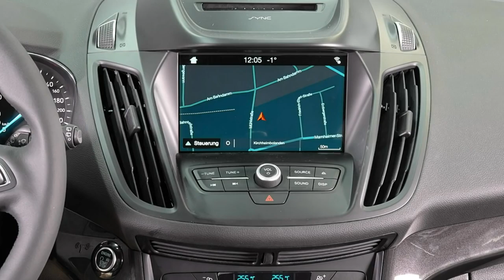Ford Kuga Titanium S22092 Iridium Schwarz